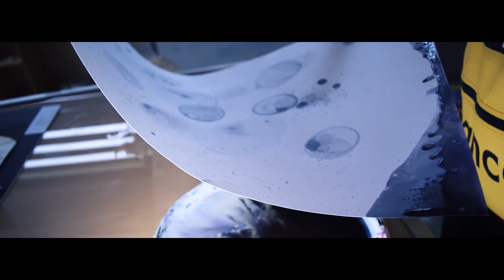IB Art Collaboration - Painting with Bubbles